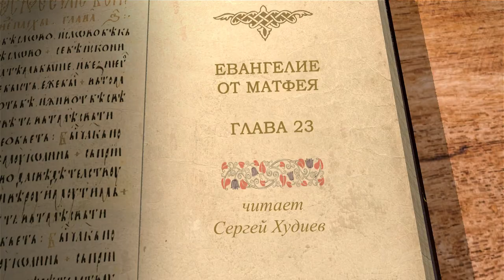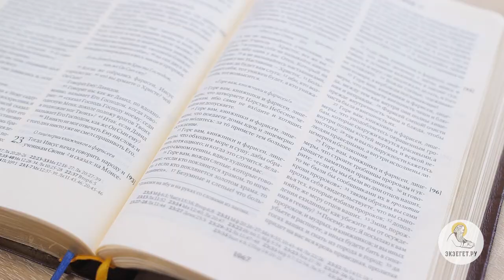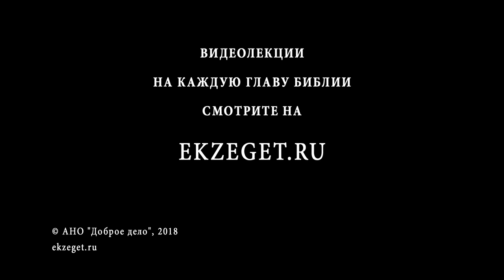Евангелие от Матфея. Глава 23. Сергей Худиев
Мы продолжаем чтение Евангелия от Матфея вместе с Сергеем Худиевым. В 23-й главе Христос, после того как его противники умолкли, обличает фарисеев и даёт советы ученикам. Как Христос велел ученикам слушать, что велят фарисеи, если обличил их в гнусных делах? Буквально ли запрещено называть проповедников учителями, отцами и наставниками? Почему Христос укорил фарисеев и за то, что они зиждут гробницы пророков?
Обо всём этом в лекции Сергея Худиева.